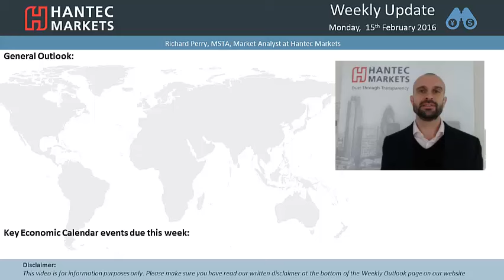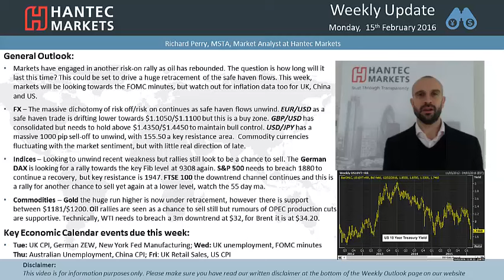Weekly Update 15/02/2016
A look at the key drivers behind financial markets in the coming days. What is the outlook for forex, equity indices and commodities?